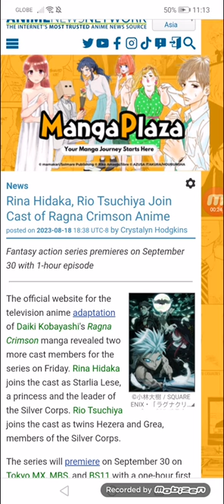Rina Hidaka, Rio Tsuchiya Join Cast of Ragna Crimson Anime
Fantasy action series premieres on 09/30 with 1-hour episode